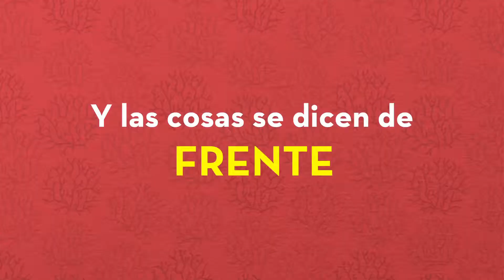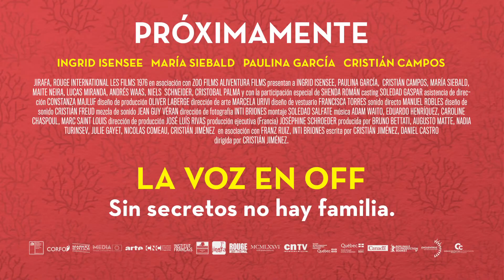Trailer de La voz en off (HD)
Trailer de La voz en off, por Cristián Jiménez.